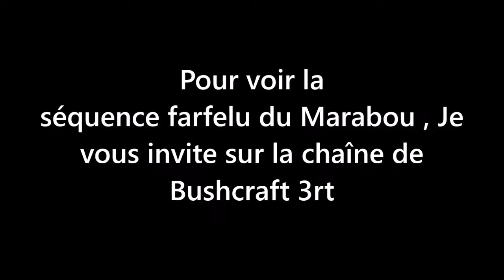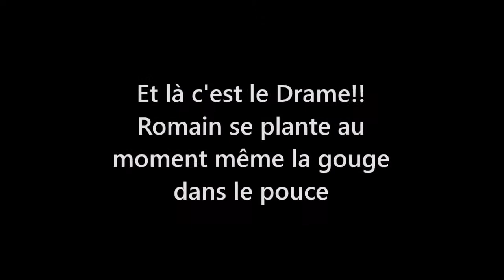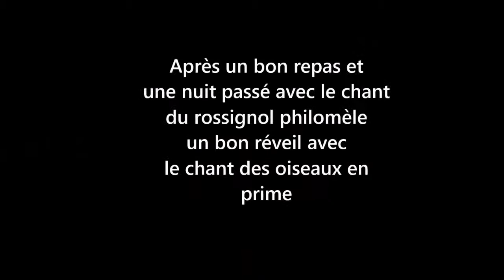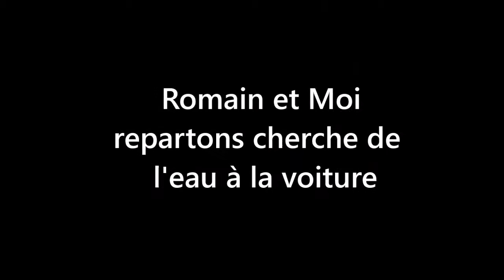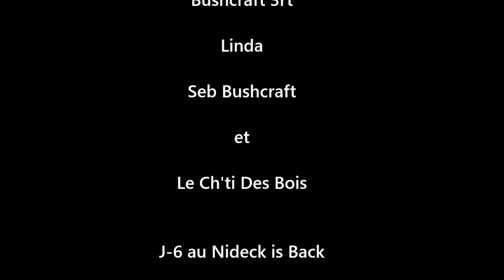Bivouac au bois de Hinges le retour (un blessé , une civière)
Bivouac très sympa comme toujours avec l'équipe
Démonstration de plusieurs petite technique